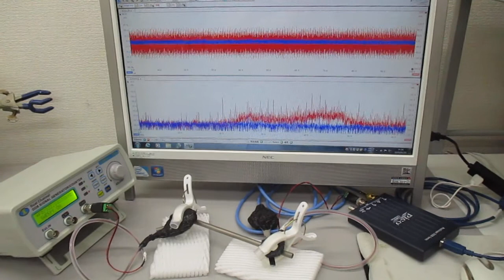超音波の非線形現象をコントロールする技術 ultrasonic-labo